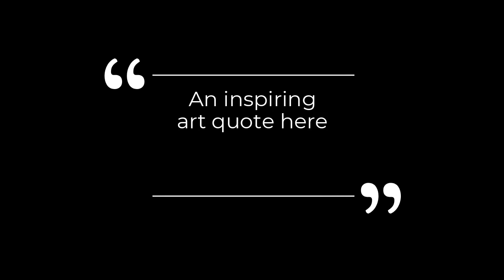Mrs. Anderson's Digital Portfolio Example